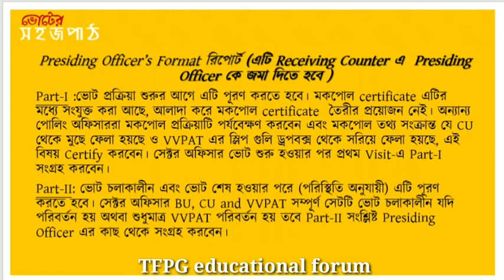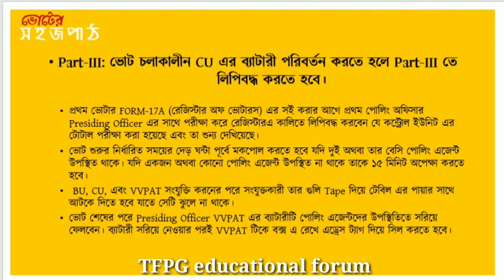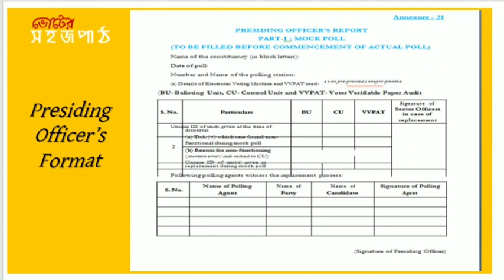Presiding officer's Format |Annexure 21| নতুন সংযোজিত ফরম্যাট| থাকছে না মক পোল সার্টিফিকেট